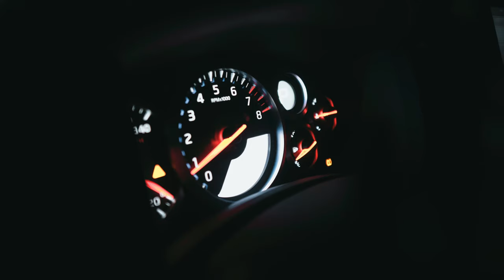Car sounds with gas pedal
Customize your notifications and share the best Car sounds with gas pedal